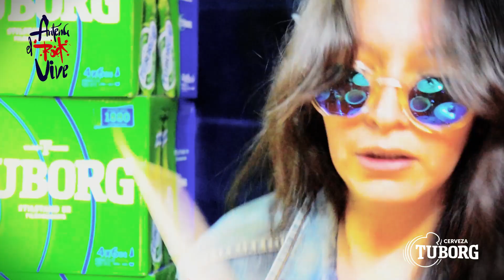TORRENTE/BAÑERA/ANTENA EL ROCK VIVE/2018